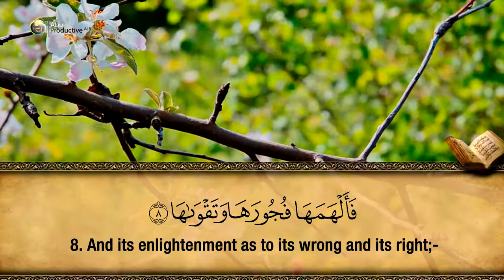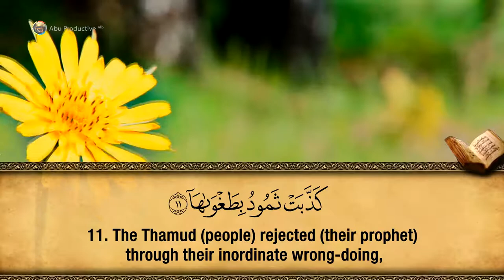91. Surah Ash-Shams - Hfz. Muzafer Ramadani